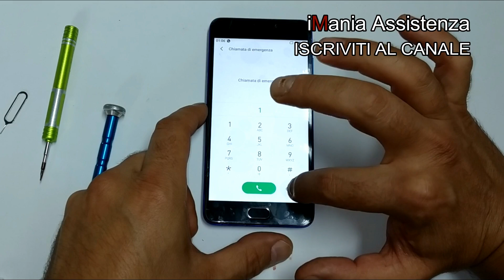Meizu M6 sostituzione display vetro touch lcd completo m6 screen replacement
Meizu M6 come si cambia display vetro touch screen lcd in pochi minuti? ecco la soluzione.. Ricambio Meizu M6 ricambio Bianco e nero per meizu m6.